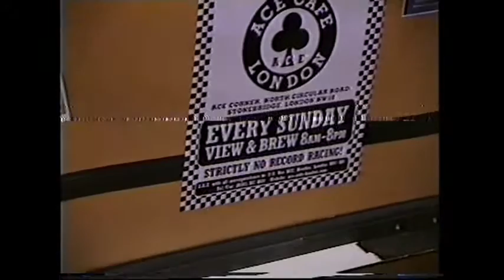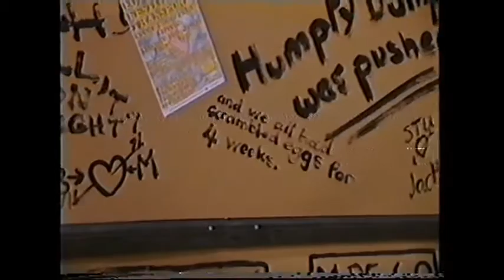London. Classic Car & Motorcycle Show. Alexandra Palace. Approx 1998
I managed to save this from a video tape I did while visiting this classic car and motorbike show at Alexandra Palace, about 1998.
There are some lovely vehicles on show, and a stand showing a typical 1960's café, with all the Café racer style bikes too, which I now wish, I'd spent a lot more time filming!